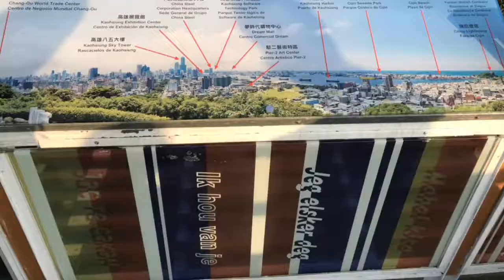Short Ride to Kaohsiung City | Taiwan Life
Martys Shrine Kaohsiung to Cijin island. Biking is another way to roam around Kaohsiung City.